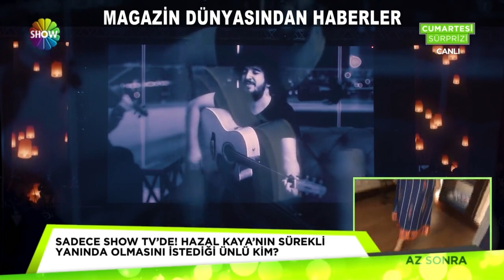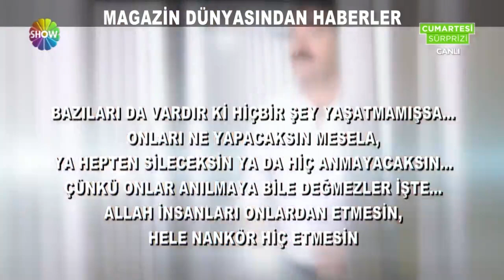İbrahim Tatlıses kime nankör dedi?